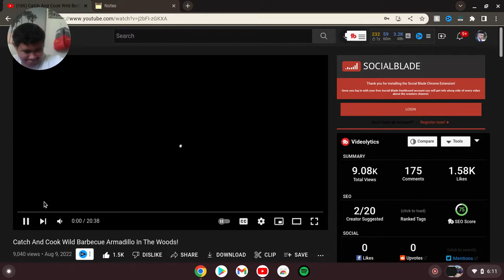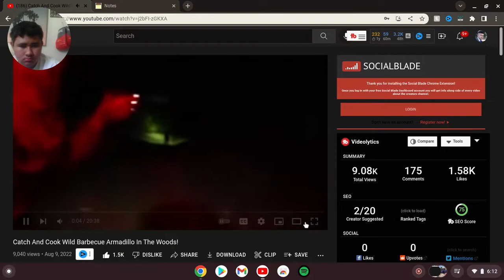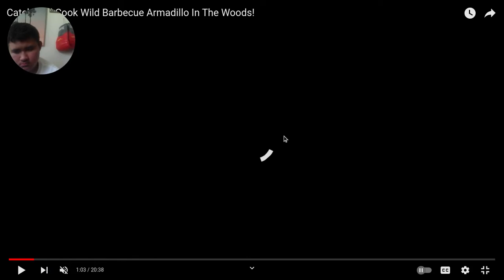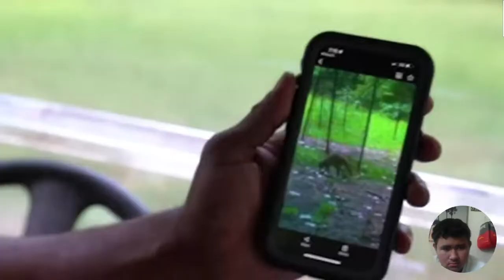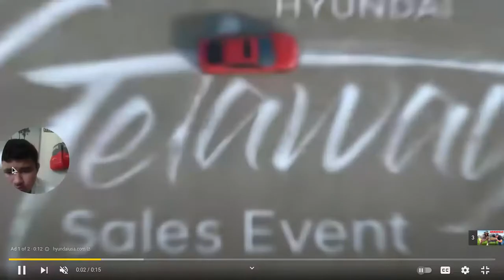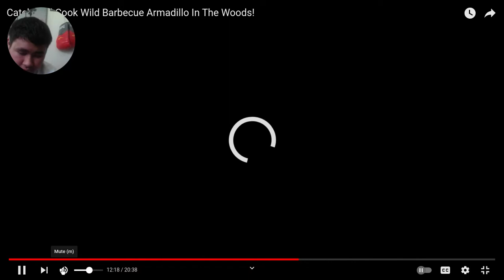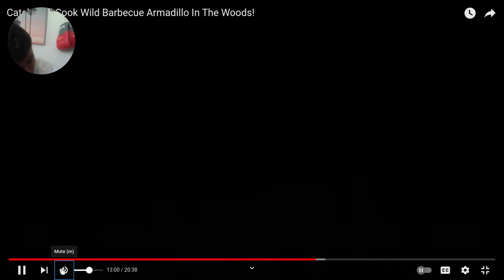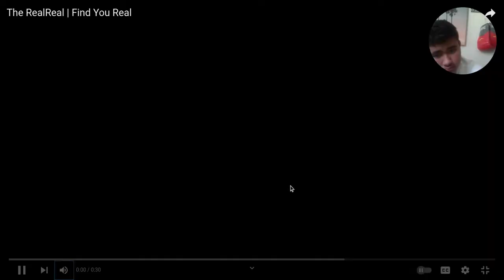Catch And Cook Wild Barbecue Armadillo In The Woods! Reaction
Catch And Cook Wild Barbecue Armadillo In The Woods! Reaction Video

Instagram Guamsharkboy
twitter Guamsharkboy
twitch Guamsharkboyyt

Cash Nasty's Original Video is down below